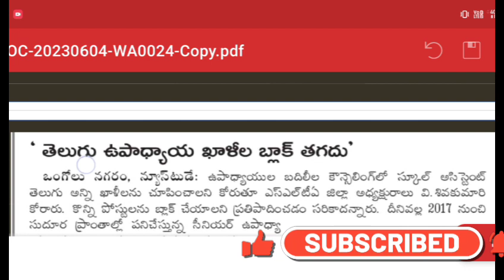టీచర్ల బదిలీల్లో SA తెలుగు హిందీ ఖాళీలు BLOCK చెయ్యటం అన్యాయం